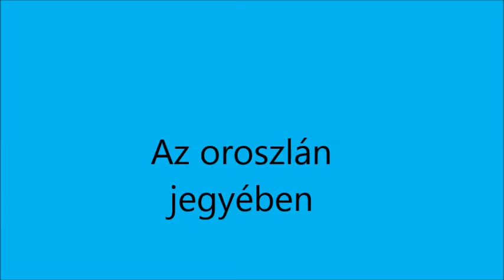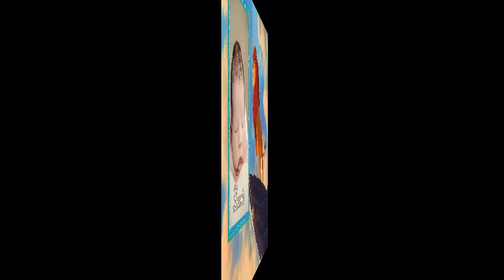Az oroszlán jegyében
kis Leventénk az oroszlán jegyében született.